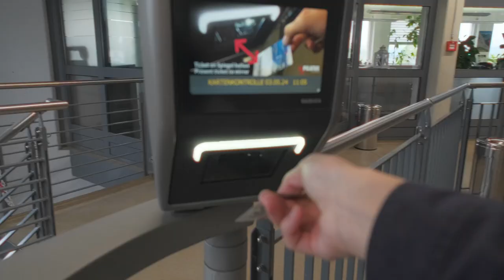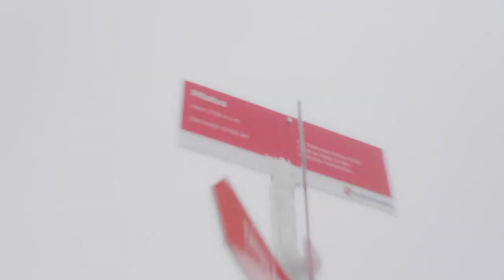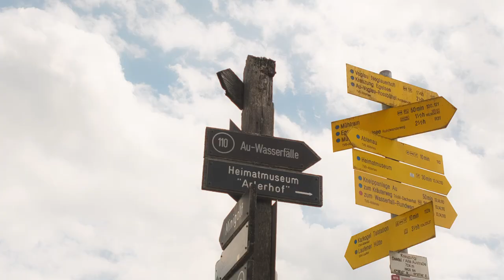A family trip to Switzerland and Austria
A family trip from Switzerland to Austria in May 2024! My family and I traveled to the amazing mountain towns of Grindelwald and Zermatt in Switzerland, going up to the top of Europe, Jungfraujoch. We then travelled to Austria where we explored the beautiful cathedrals in Vienna, had great coffee and food, then experienced the peaceful nature of the Austrian countryside just outside of Salzburg.

This was a special trip for me. Its been a year of travelling and exploring on my own and being able to discover something new with my family, especially with my father is something I will cherish.

00:00 Intro
01:12 The Day Before
02:58 Flight to Switzerland
03:14 Mount Pilatus
05:13 Mount Rigi
07:43 Glacier Garden
08:42 Journey to Grindelwald
09:39 Exploring Grindelwald
12:15 Jungfraujoch, The Top of Europe
14:12 The Matterhorn
14:39 Paragliding
18:56 A Nasty Experience
22:10 Our Experience Atop Jungfraujoch
23:28 Zermatt
25:00 The Matterhorn
25:07 Journey to Vienna
26:16 Our Experience at Vienna
27:44 The Countryside of Austria
29:34 Mini Golf
30:08 THE BEST DAY
33:25 The History of Europe
35:20 How We Photograph
39:45 The Special Moments between Father and Son
40:52 Special Gift and Outro